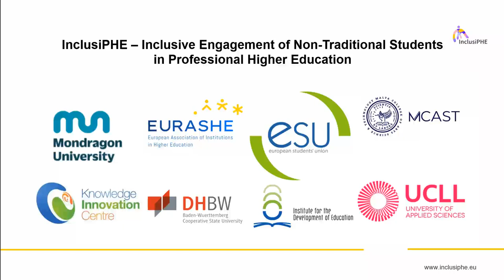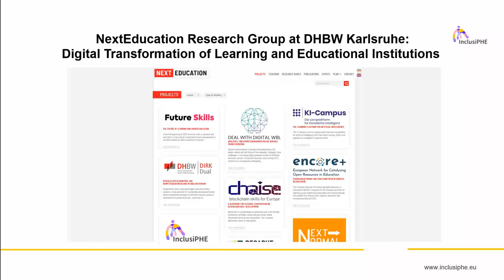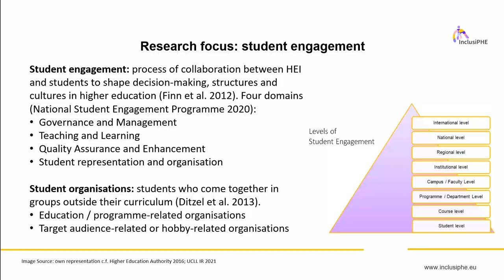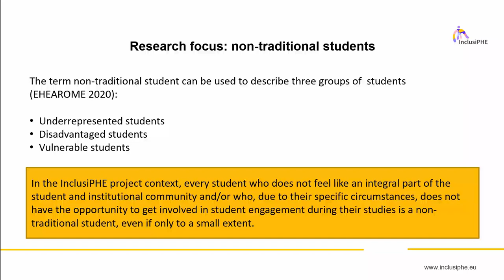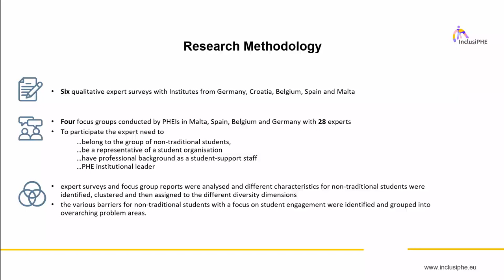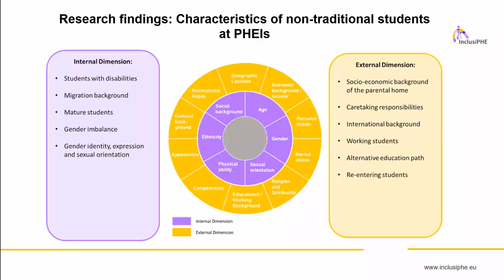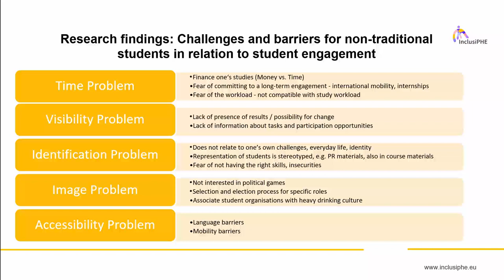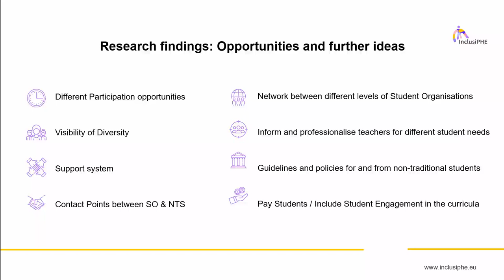Challenges and barriers